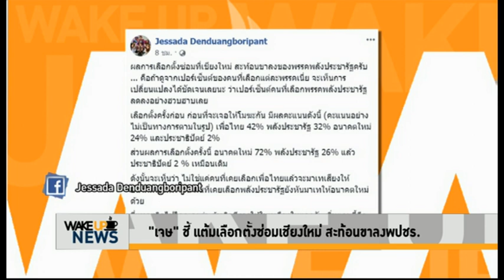Wake Up News - สูตรเลือกตั้งทำงง ชนะได้1 แพ้ได้2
"ธนาธร" ระบุ ชัยชนะเลือกตั้งซ่อมเชียงใหม่ สะท้อนคนแค้นคณะรัฐประหาร ไม่พอใจผลเลือกตั้งที่ผ่านมา  "มาดามเดียร์-ตั๊น จิตภัสร์" ได้เป็นส.ส.ด้วย "ช่อ" แขวะ คณิตศาสตร์ปัดเกรด เอื้อเด็กเรียนไม่เก่ง